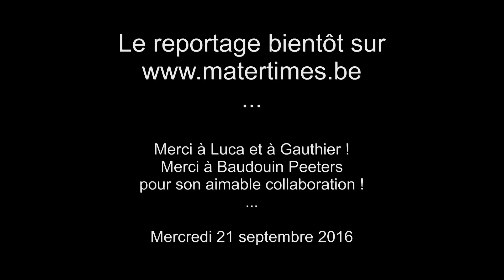Le MaterTimes interroge Luca MASSO et Gauthier BOCCARD, médaillés d'or et d'argent à Rio.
Conférence de presse du 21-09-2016. Local 101 du Lycée Mater Dei.

MD Luca Gauthier 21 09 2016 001